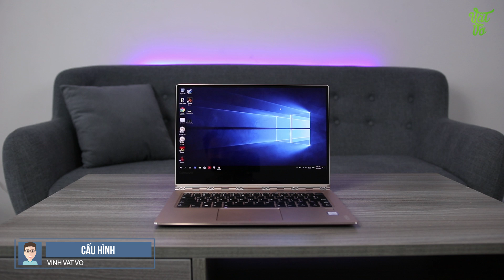Vật Vờ| Lenovo Yoga 910 giá 43,9tr - hàng loạt tính năng cao cấp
Lenovo Yoga 910 là siêu phẩm có thiết kế cực kì đẹp và mới lạ, laptop 2 trong 1 màn hình cảm ứng lên tới 4K, Chip Intel Core i7, 16GB RAM và 1TB SSD, chiếc laptop này còn có cảm biến vân tay 1 chạm, nhìn chung với 43,9 triệu thì không nhiều người dùng sẽ tiếp cận được chiếc laptop này nhưng nó rất đáng để bạn sờ thử 1 lần trong đời.

500 ANH EM HÃY VỀ ĐỘI CỦA MÌNH :3